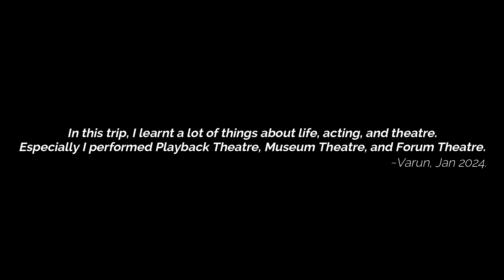Staying in TAJ | Mumbai Metro Experience | The Kritans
We went to Pune to do a play, stayed in TAJ, travelled in metro.